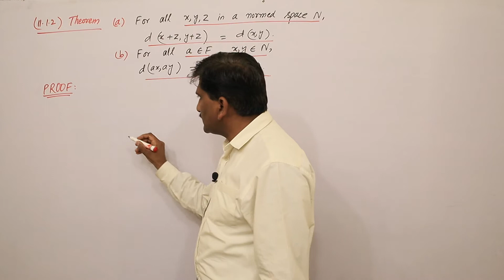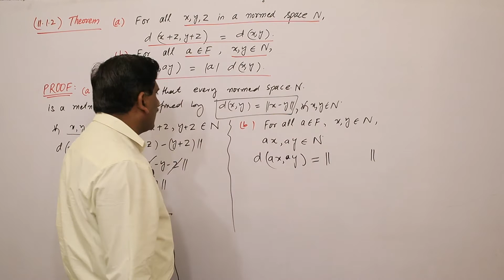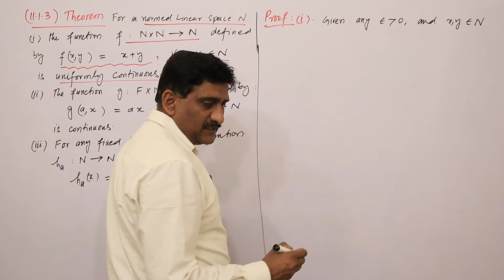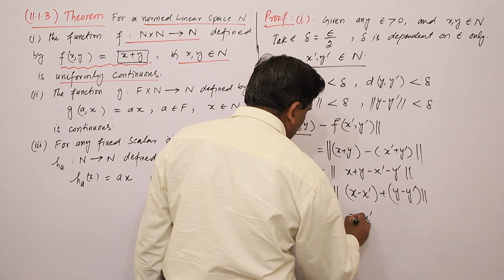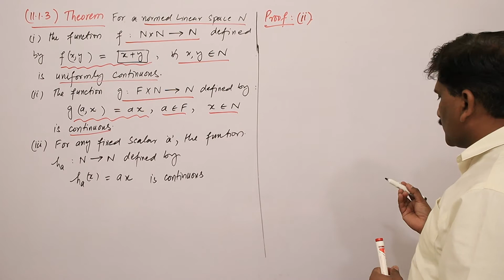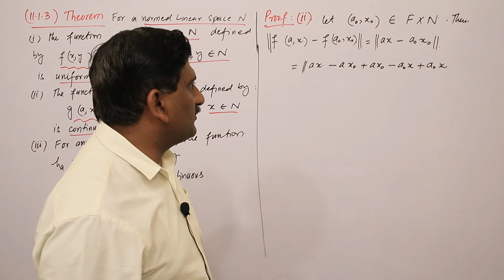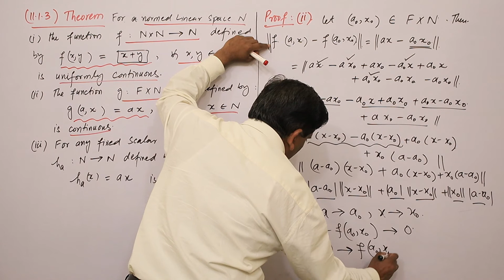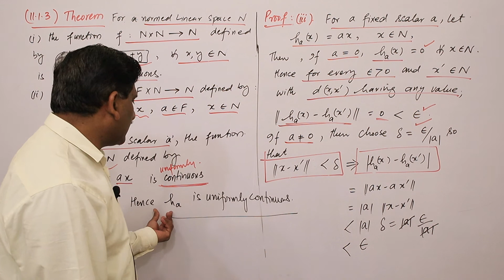Normed Spaces | Functional Analysis | Lecture 02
Theorems are stated and are proved